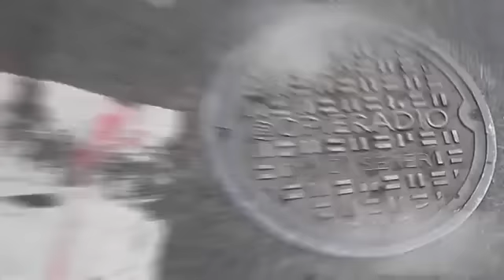Opie & Anthony: Super Show 3